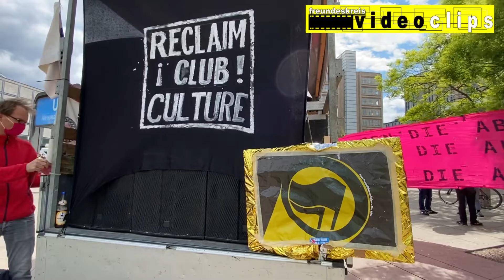Coronaprotest | Für Grundrechte! Nicht mit Nazis und Verschwörungstheoretiker*innen auf die Straße!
Kritik an vereinfachenden und personalisierenden Verschwörungstheorien (Rosa Rave - Sprecherin des Netzwerk Reclaim Club Culture)
Bündnis von 30 Gruppen mit 4 Kundgebungen mit Coronaschutz gegen rechtsoffene bis rechtsradikale Kundgebungen
Berlin-Mitte, 16.5.20